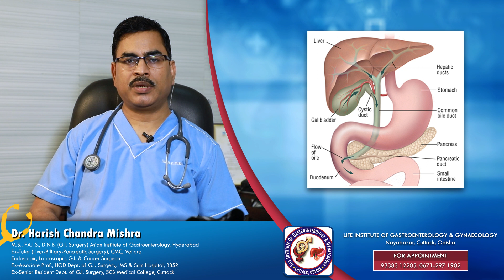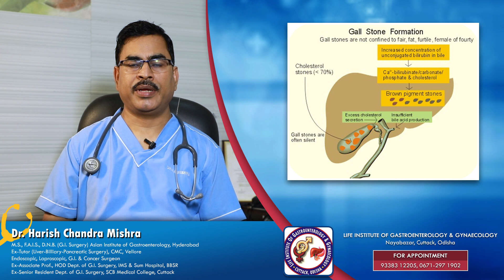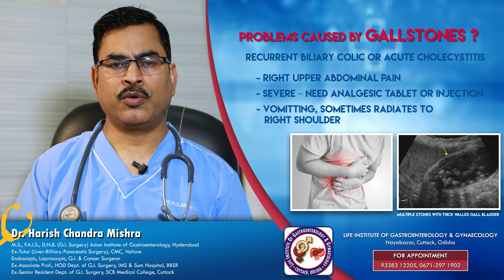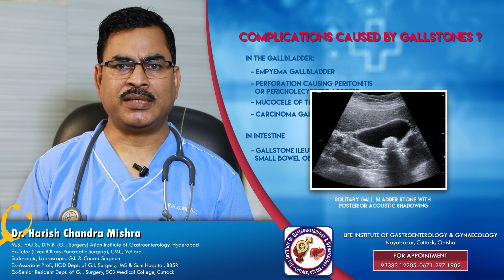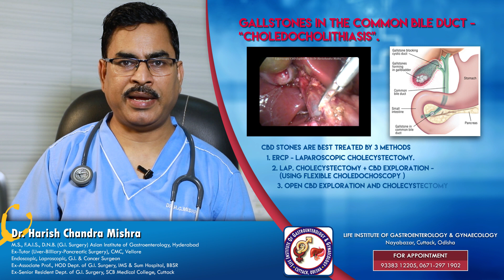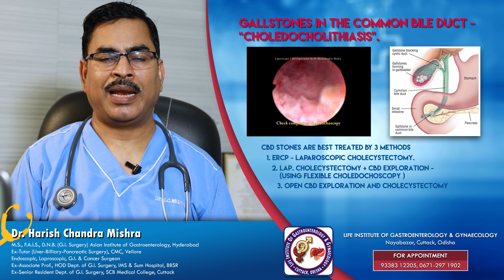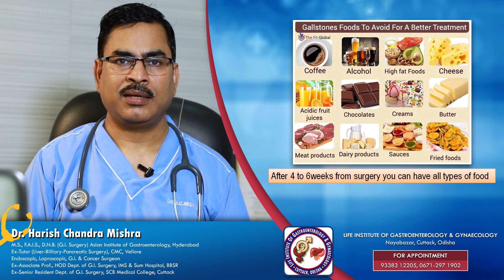What is Gall Bladder Stones and How to treat it? || Dr Harish Chandra Mishra || LIGG HOSPITAL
What is Gall Bladder Stones and How to treat it?

By: Dr. Harish Chandra Mishra
M.S., F.A.I.S., D.N.B. (G.I. Surgery) Asian Institute of Gastroenterology, Hyderabad

Ex-Tutor (Liver-Billiary-Pancreatic Surgery), CMC, Vellore
Endoscopic, Laproscopic, G.I. & Cancer Surgeon

Ex-Associate Prof., HOD Dept. of G.I. Surgery, IMS & Sum Hospital, BBSR

Ex-Senior Resident Dept. of G.I. Surgery, SCB Medical College, Cuttack

Life Institute of Gastroenterology & Gynaecology
 Nayabazar, Cuttack, Odisha.